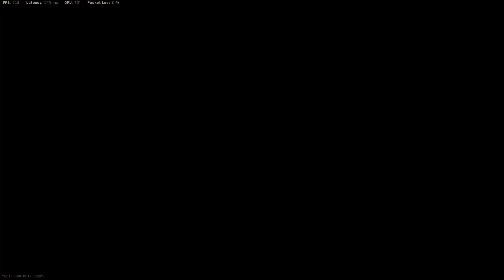Rebirth win - trios in quads with cheater on roof of prison